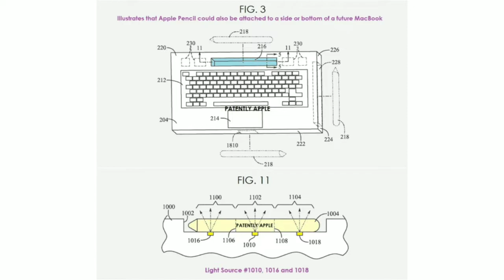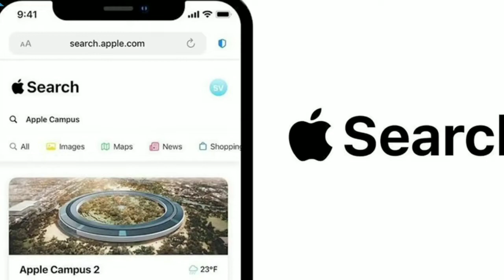MacBook With Pencil,Apple Search Engine,BMW RR310 Bike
here we provide you videos related Tech and Automobiles.For Regural Updates About Upcoming Videos Follow us on social media platform And Don't Forget to Subscribe our Channel,Press the Bell 🔔 Icon and Do Like, Share & Comment.